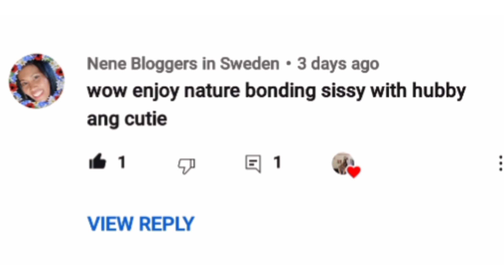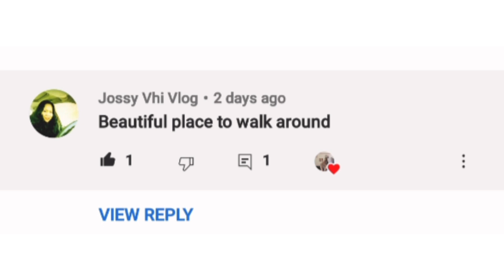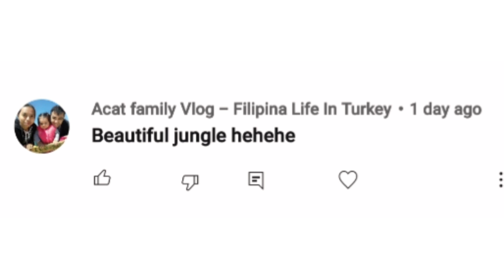HELEN'S BAY BEACH ⛱ / NORTHERN IRELAND / GRACE Cholewinski FAM ❤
Helens Bay beach  is one of  two  excellent beaches  found  in CRAWFORDSBURN Country Park

PREVIOUS VLOG TITLE: COLIN GLEN FOREST PARK/ WALK WITH US AT COLIN GLEN FOREST PARK/ GRUFFALO TRAIL

 VLOG TITLE: GROCERY SHOPPING IN UK FOR THE MONTH OF FEBRUARY 2021/ LOCKDOWN NA NAMAN

IF YOU HAVEN'T WATCH YET THE PART 1 2 & 3 NG TRANSPORT MUSEUM WATCH THIS GUY'S 👇👇👇👇

VLOG TITLE: HUSBAND BABY PHOTO REVEAL/SINO KAMUKHA/ NAGPADALA ULI NG PACKAGE SILA BIYENAN

Vlog Title:SEAFOOD PANCIT STEAK SHORTS VIDEO

Vlog Title: MY FRIEND'S BABY SHOWER

Vlog title: FATHER AND SON WINTER FUN 2021

Musician: @iksonmusic